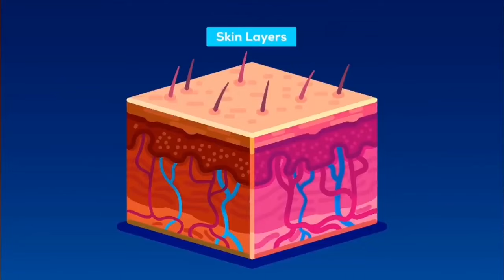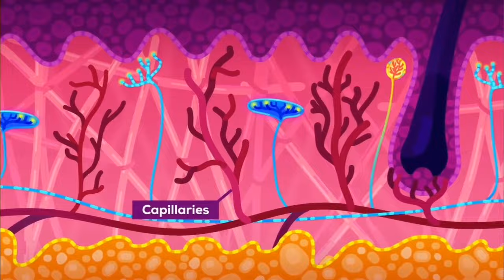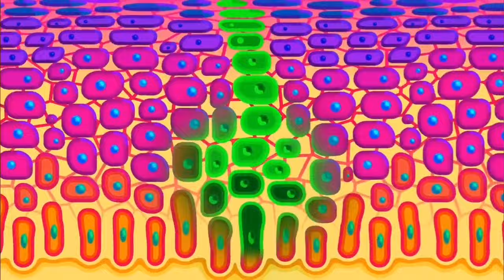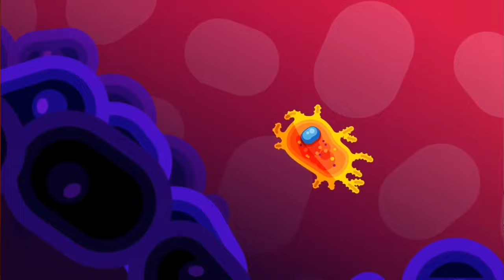الوشم و البيرسنج في شروط التبرع بالدم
شروط التبرع بالدم
ليه صاحب التاتو و صاحبة البيرسنج مينفعش يتبرعو بالدم؟